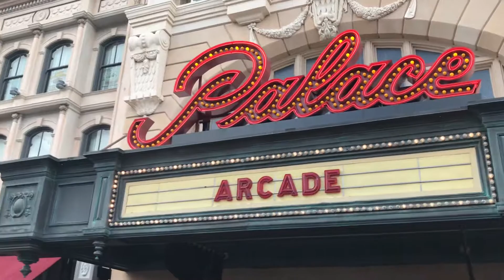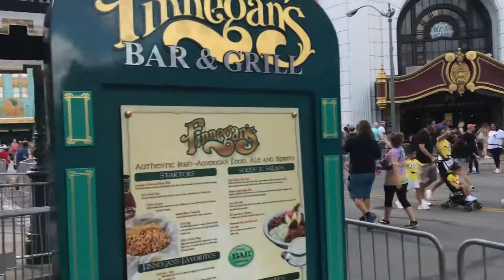Universal Studios Orlando Halloween Horror Nights 2019